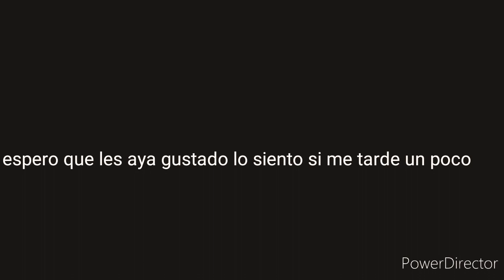Blue x indoraptor cap 4 t1(leer descripcion)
Hola chicos lo siento si estuve muerta por semabas esque no tenia ideas por lo que me tarde un poco perdón digo bastante me tarde espero que les guste el cuarto capítulo no voy estar activa en la siguiente semana bueno talvez lance un video pero esque en la siguiente semana tengo exámenes y termino en el 28 de enero y talvez en el 29 lance el 5 o el 6 capítulo y bueno chaooooooooo❤❤❤❤